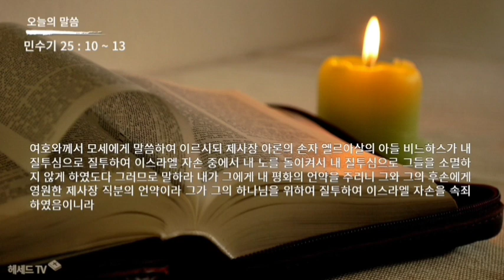성경 암송 (민수기 25장 1~5절: 김종성 성우 낭독)